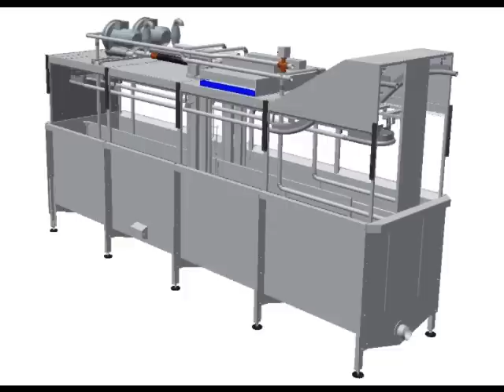Air Scalder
air scalder on chickens at 3500 an hour, custom built, module for easy exstensions, can be supplied in single pass, 2 pass, 3 pass and 4 pass. lenght is on the line speed. complete with temperature controller